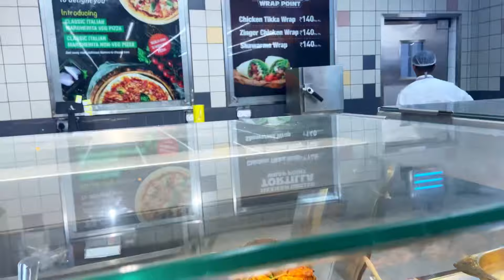Day 3 in Kerala | Shopping in LuLu Mall 😍❤️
Kerala Budget Trip to Kerala
Products i used :
Jean top
Sling bag
Flower Print Sling Bag
Trapeze Sling Crossbody Bag
Smart watch
Smart watch 2 ( this is the one i have but the colur is out of stock now )
Sonata watch
Rose Gold Dial Watch ( PRETTY ONE, eyeing this one for few months now. hope to buy it for my birthday )

My jean top suggestions / under 350 rs
Top 1
Top 2
Top 3
Top 4
Top 5

iPhone 11

Camera i used

Mini tripod

Tripod Mount

Tripod 2

Memory Card

Hp Laptop

Things in My Kitchen
Stainless Steel Chopping Board
Anjarai Petti / Spice Dabba
Glass Spice Containers (big )
Glass Spice Containers ( small )
Knife Set
Oil Container Tray
Salt Jar Ceramic ( similar one )
Oil Container
Oil Container with Salt & Pepper Jar
Ghee Bottle
Oil Container ( i have 250 ml and this one is 500 ml capacity )
Staineless Steel Oil Pot
Plastic Water Bottle
Dinner Set ( white )
Plate Rack
Oil Dispenser
Wooden Spatula set with Holder
IFB Microwave
Mortar and Pestle
Mortar and Pestle ( big ) ( i didnt buy this online. buy from nearby stores for best price )